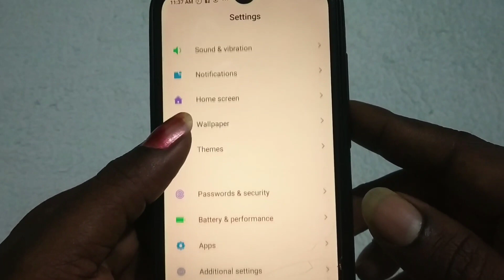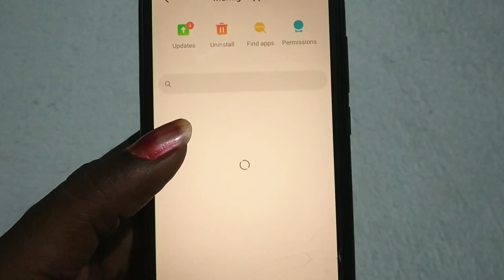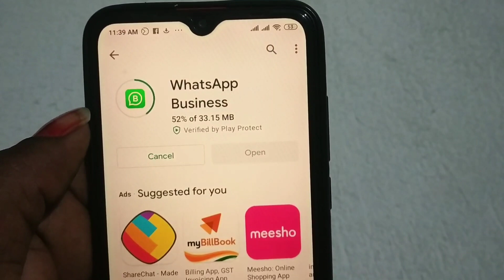Play store app not install problem solution Tamil